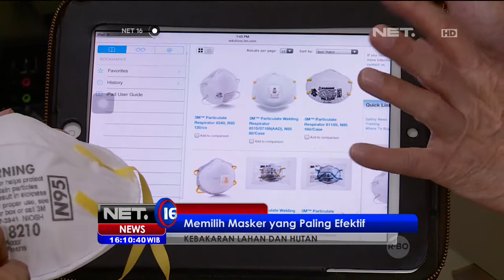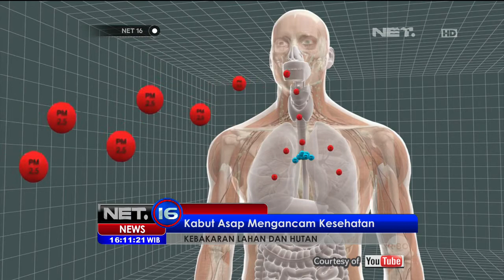Memilih Masker yang Paling Efektif Akibat Kebakaran Hutan - NET16